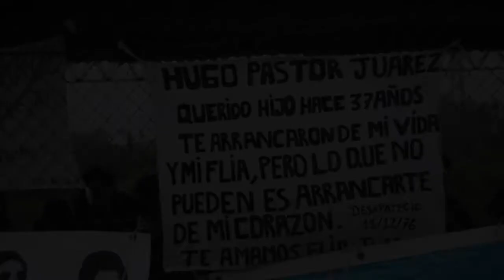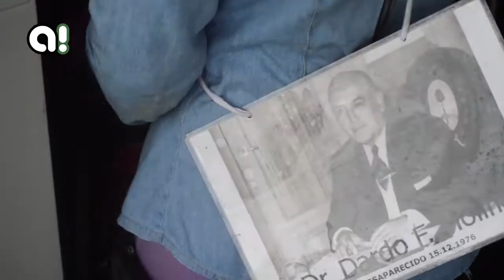Homenaje a Dardo Molina Canta Pato Molina